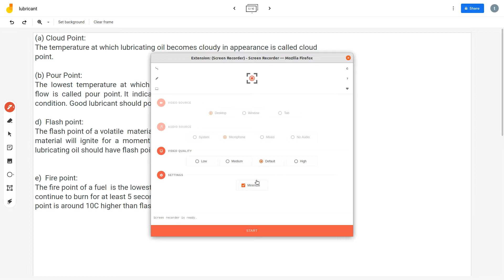Flash point and Fire Point | lubricant | Applied Chemistry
Lubricants